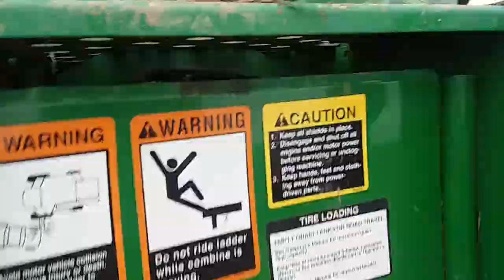riding with andy in the combine farming fixing&fabricating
go over and watch his livestream